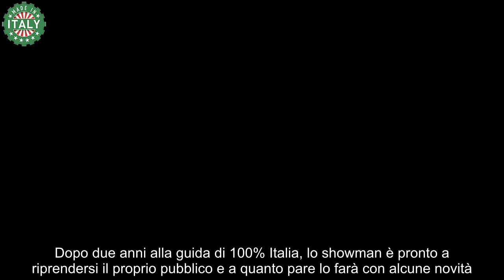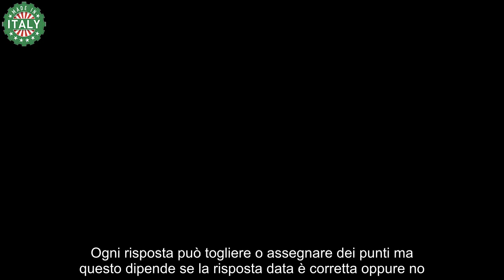Nicola Savino, la confessione che fa tremare i fan si viene a sapere solo ora